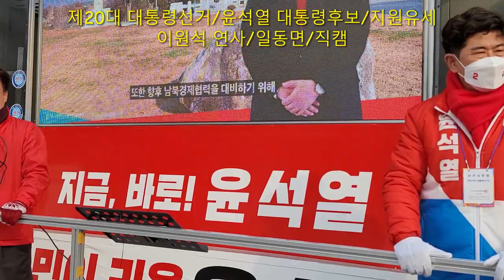제20대 대통령선거/윤석열 대통령후보/지원유세/이원석 연사/일동면/직캠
윤석열대통령후보 지원유세
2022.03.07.